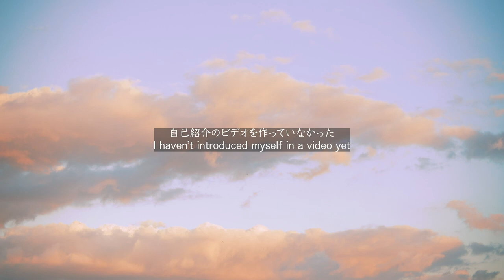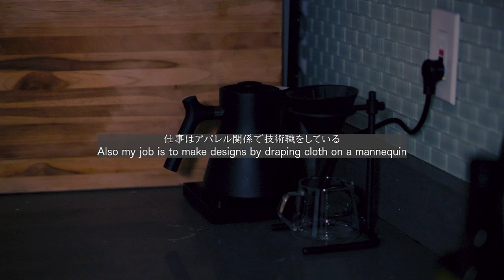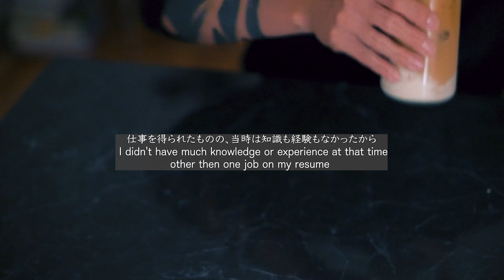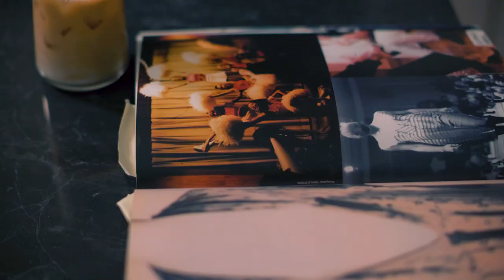【VLOG02】About me (The Modeliste) | 自己紹介の動画【暮らしの日常】A Japanese dressmaker in New York